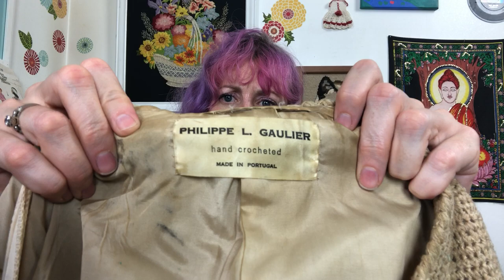New Selling Platform! CHEAP AF Vintage for My First Show!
I just got approved to sell on Whatnot!  A quick-auction based platform, that is growing its "true vintage" seller base. I can be a really fun buying experience when you find the right sellers (hint hint - me. I am the "right seller").
Anyway - this is my preview of the items that will be auctioned off STARTING AT A DOLLAR for my first show!

If you are new to the platform, you will get a $10 shopping credit when you join! (I will also get a $10 credit, but join however you want, I am more interested in you bidding on my stuff!)

If you are a seller and are interested in signing up to sell, use THIS